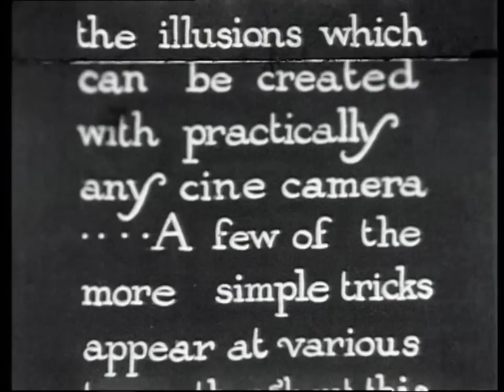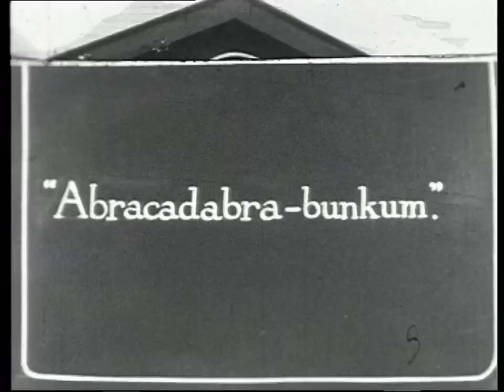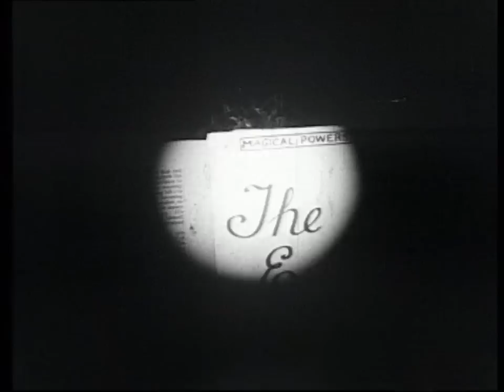Magical Powers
Produced by the Wandering Amateur Cine Society in approximately 1935, this silent film aims to showcase some of the illusions which can be created with a cine camera. The main character reads a book on magic and conjures a new car, a table, chair and food.

The film was shot in Rosella Street, Payneham, which is a suburb of Adelaide, South Australia.

Reproduced with acknowledgement to the South Australian Amateur Cine Society.

Use for any purpose requires written permission from the State Library of South Australia.